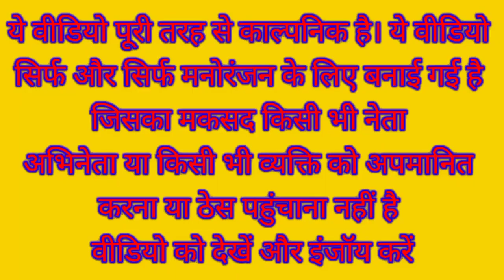राजनाथ सिंह ने की मोदी की दावत योगी अखिलेश को पसंद आई भिंडी की सब्जी 😀 |Modi Rajnath Singh comedy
khesari lal yadav_new_song
funny_yaari2.0 Comedy video kaise banaye
Ashish music
Kalu comedy
Pooja dotasra
Puja dotasra
Sunil comedian
Sunil comedy
Rajasthani comedy
Miss you Rani
Marwadi comedy